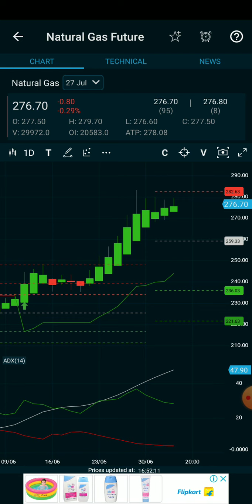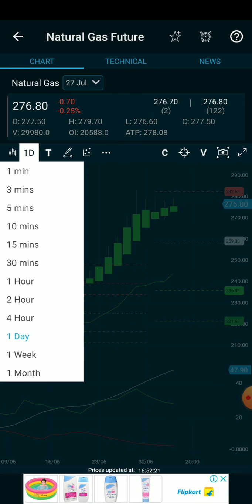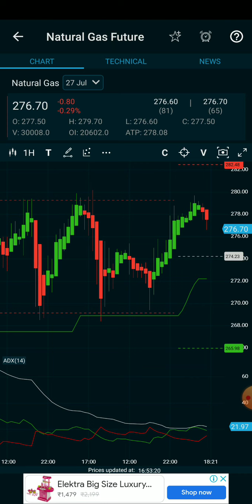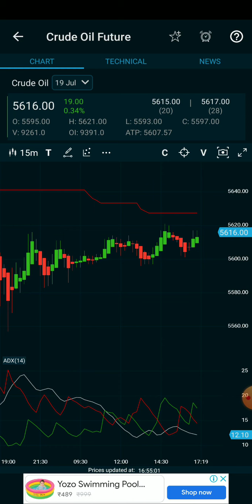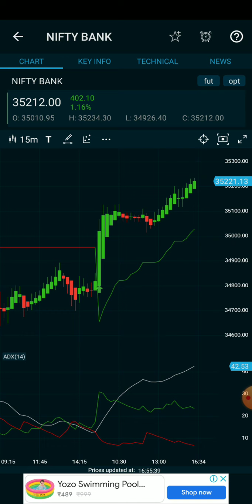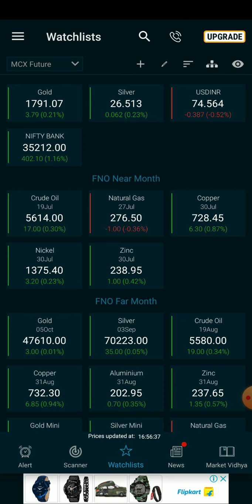5pm_11.30pm Stratergy/Crudeoil/Naturalgas/Banknifty live intraday technique Analysis for beginner